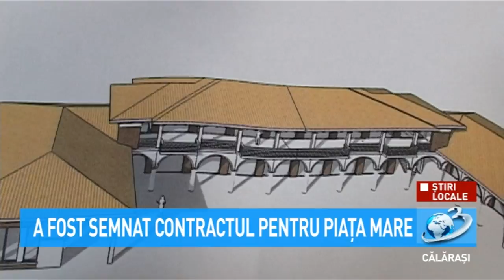Știri Locale - Semnare contract Piața Mare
Centrul vechi al municipiului Călărași intră, prin semnarea acestui contract de lucrări, într-o etapă de modernizare, ce se va continua cu reabilitarea întregului centru pietonal, de la str. Sloboziei până la str. Dobrogei, cu ajutorul fondurilor europene.